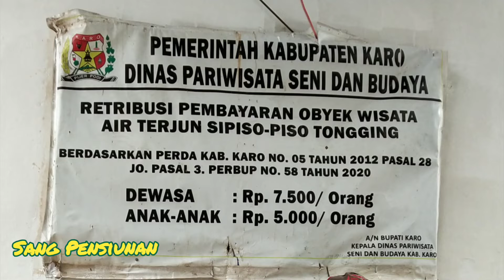Air Terjun Sipiso Piso Sumatera Utara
Air Terjun Sipiso Piso

Desa Tongging, Kecamatan Merek, Kabupaten Karo, Sumatera Utara.